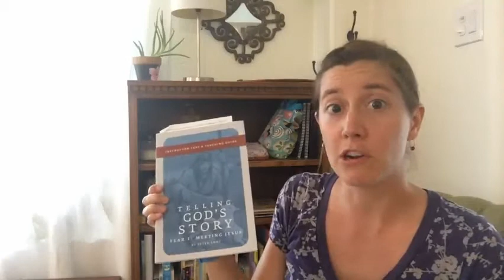Creating a Worship Space in your Home